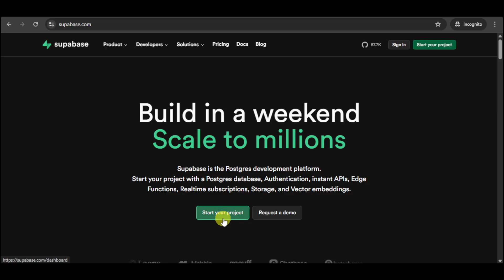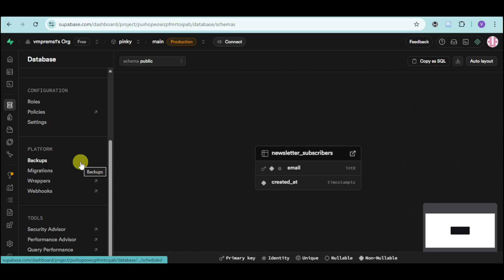How to Export Supabase Database 2025 (RIGHT WAY)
Need to back up or move your data out of Supabase? In this step-by-step tutorial, I’ll show you how to export a Supabase database. You’ll learn how to use the Supabase dashboard and CLI to export tables, schemas, and data into a SQL or CSV file. Perfect for developers, teams, and anyone who needs to migrate or back up their Supabase projects safely.